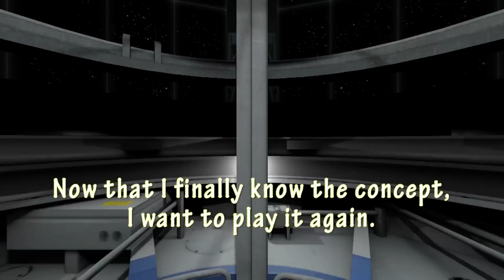[Portal 2] Contest-Map: Forcefields and Cubes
The judgement of this contest is still going on and as a judge I may not yet publicly say what I think about this map. However I can show you my playthrough of this map. Have fun watching it and get your own opinion about this map for now :)